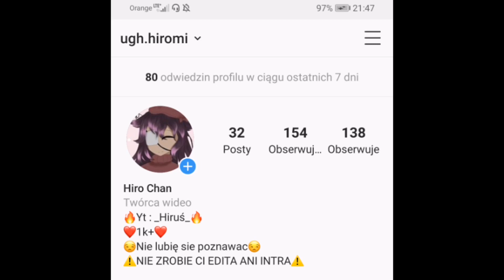Zapraszam na insta jak ktoś ma xD+ info o filmie